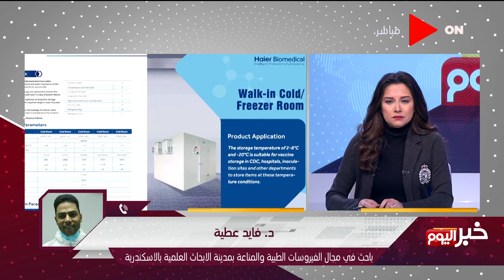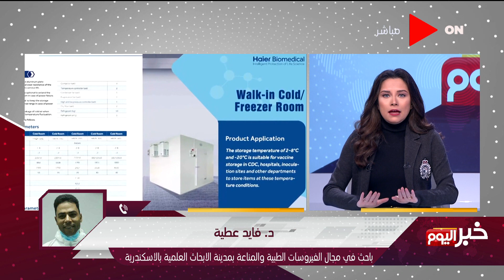خبراليوم - د. فايد عطية يتحدث عن أهم تطورات فيروس كورونا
جزء من حلقة اليوم 17 ديسمبر 2020 من برنامج خبر_اليوم تقدمه المذيعة دينا_زهرة وفيها لقاء مع د.صابر عثمان وحديثه عن التغير المناخي ود. فايد عطية يتحدث عن أهم تطورات فيرس كورونا و أ.طارق الخولي يتحدث عن استعدادات الانعقاد المقبل للبرلمان و د.أيمن أبوعمر يتحدث عن تفاصيل مبادرة بناء الوعي وكرم جبر يجيب عن الشراكة مع وزارة الأوقاف حول المبادرة .

برنامج خبر_اليوم برنامج إخبارى حوارى يعرض قضايا العالم المختلفة تقدمه المذيعة لما جبريل على قناة أون.